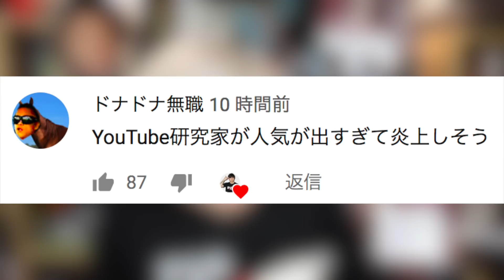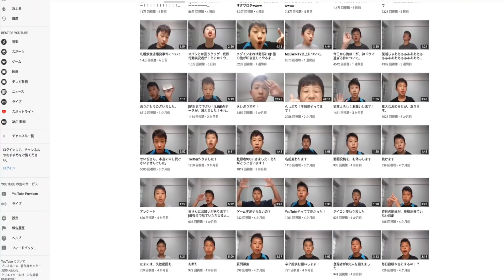YouTube研究家という子供ユーチューバーがヤバイwww This Kid Is Blowing Up!!!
エンディング音楽by/Outro by Oliver Green